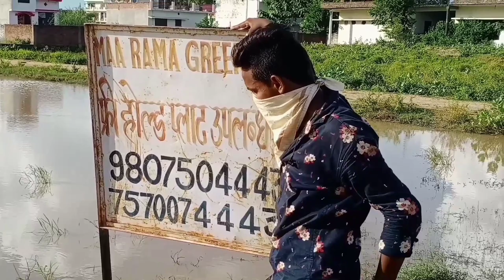! FINDING! SUAR 🤣PART 2 🙏. / COMEDY! VIDEO / FINDINGSUAR new hard video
About thish vudeo

FINDINGSUAR --PART 2

HELLO FRIENDS 😀
THIS IS COMEDY VIDEO 🤣 AND FULL FUN VODEO
PLZ SUPPORT  ☺️ PART 2 ❤️